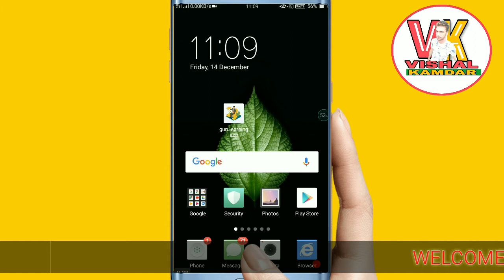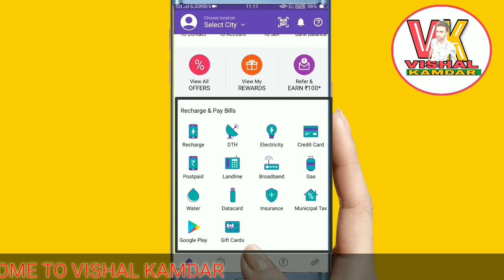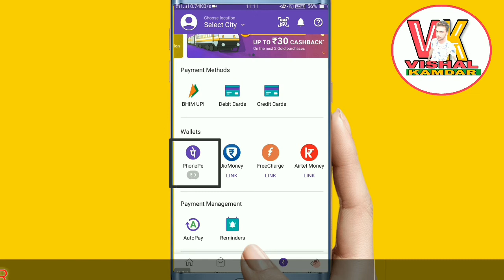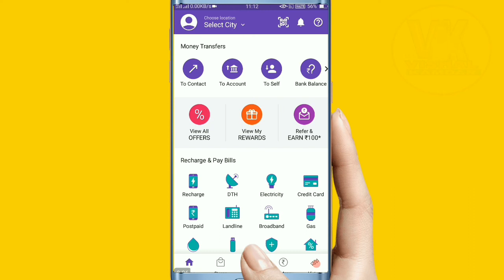Vishal kamdar!! HOW TO REGISTER AND USE PHONEPE APP!! Vishalkamdar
REFER LINK:Use PhonePe for instant bank transfers & more! Earn ₹50 on your first money transfer on PhonePe.

India's Payment App! Secure UPI money transfers & payments with bank accounts.
PhonePe is a revolutionary way to make mobile payments in India. From UPI payments to recharges, money transfers to online bill payments, you can do it all on PhonePe. PhonePe is way better than Internet Banking and offers you the safest and fastest online payment experience in India.

Things you can do on the PhonePe app -
- Send and request money from your contacts anytime, anywhere.
- Recharge prepaid Mobile for most major operators/Datacard/DTH connections across the country.
- Pay postpaid Landline, Datacard and Mobile Bills for all major operators.
- Pay for utilities such as electricity and gas bills.
- Check your account balance, save beneficiaries and manage multiple bank accounts.
- Get refunds and cashbacks to your bank account in an instant.
- Split bills with your friends and settle them right away.
- Shop on Flipkart, Myntra, Jabong, and other online shopping websites.

PhonePe benefits -

- Transact up to Rs.1 lakh per transaction, 24*7.
- Get instant refunds and cashbacks from our partner merchants into your PhonePe wallet. -Check wallet balance that can be withdrawn to your bank account. Cashback cannot be withdrawn to any linked bank account and cannot be transferred to other users. Cashback can be redeemed for mobile recharges, bill payments, and used for merchant payments where PhonePe has been integrated as a payment option
- Top up your wallet using your UPI enabled bank account or a debit card to make instant payments to anyone.
- One-click payments using your PhonePe account at any of our merchant partner locations.
- Transact in the language of your choice. English, Hindi, Tamil, Bengali, Telugu, Kannada, Malyalam, Assamese, Gujarati, and Marathi are now live. More languages coming soon!

The PhonePe app works over the Unified Payments Interface (UPI) platform developed by the National Payments Corporation of India (NPCI) and is powered by YES Bank. The PhonePe UPI app is safe and secure, meets all your payment and banking needs, and is much better than Internet banking. No need to remember IFSC codes, account numbers, or other inconvenient details. Make instant bank transfers by just using a mobile number or a unique payment identity – your Virtual Payment Address (VPA).

PhonePe also provides you with a digital mobile wallet for faster refunds and cashbacks from our merchant partners. You can spend your wallet balance or withdraw it into your linked bank account(s) in one quick swipe. With over 70 billers live on the PhonePe App you can do quick and easy recharges for mobiles, DTH, datacards and also pay gas, electricity, landline and other utility bills.
Currently over 40 banks are UPI enabled, with more banks coming soon!

@@@@@@@@vishal kamdar@@@@@@@@@@@